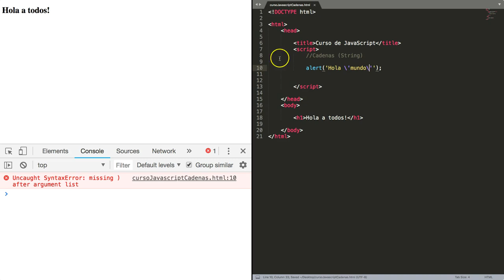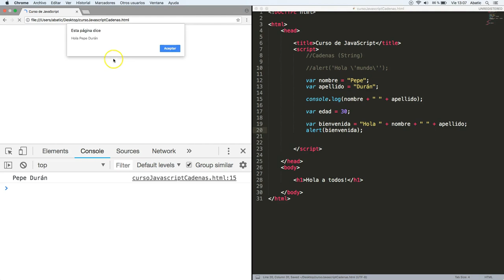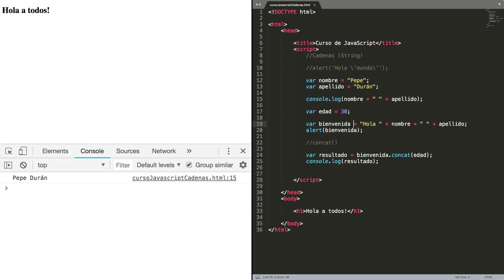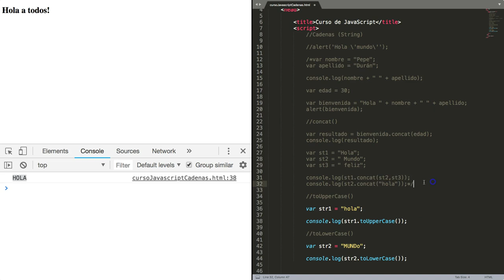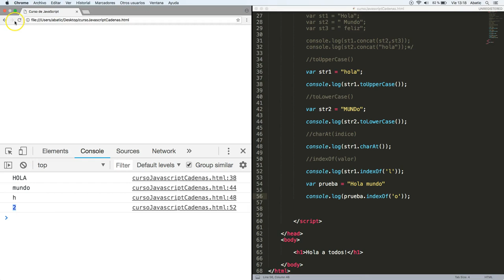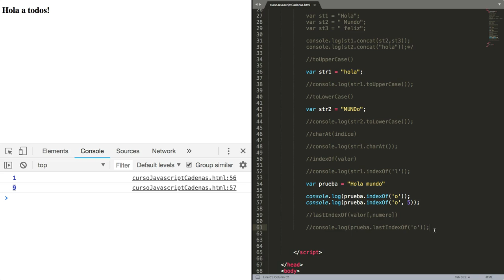CURSO de JAVASCRIPT Clase 05: STRINGS - created by ABATIC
En esta quinta clase aprenderemos a trabajar con cadenas de texto, es decir, las variables tipo “String” en JavaScript. También aprenderemos los métodos más útiles de los que disponemos para manejar como queramos nuestras cadenas de texto.

Por último, veremos como añadir caracteres especiales a nuestras cadenas de texto para evitar tener errores en nuestro código.